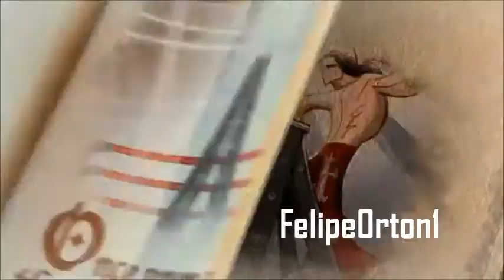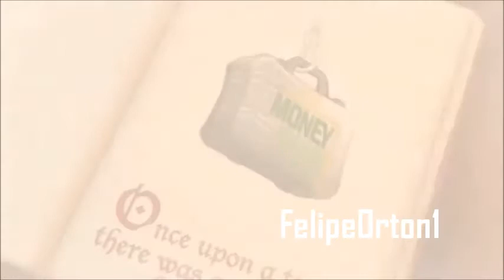2011: Money In The Bank OFFICIAL Theme Song ''Money Money Money'' by Jim Johnston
WWE Money In The Bank 2011 Theme Song ''Money Money Money'' by Jim Johnston